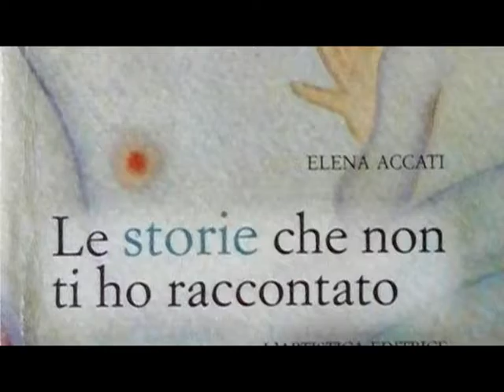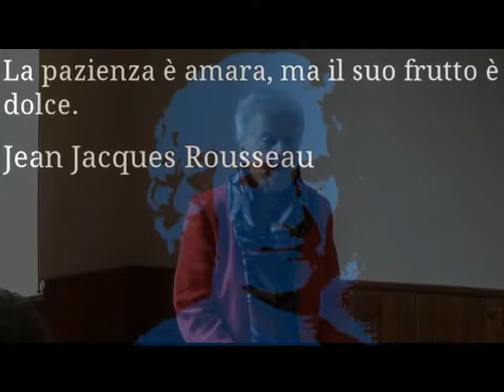LE STORIE CHE NON TI HO RACCONTATO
Le piante come filo verde per raccontare il rapporto madre-figlia.
Attraverso esempi del mondo vegetale, in particolare quelli della Valle Cervo, viene costruito un dizionario dei sentimenti in cui le piante ne diventano metafora.